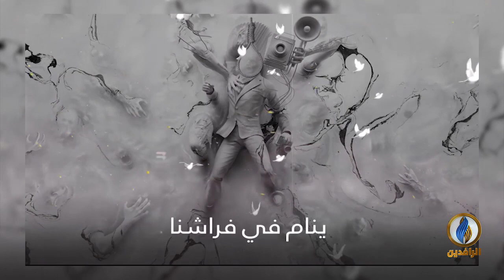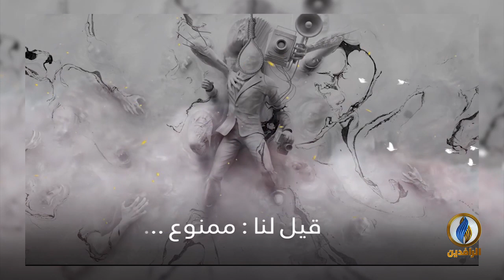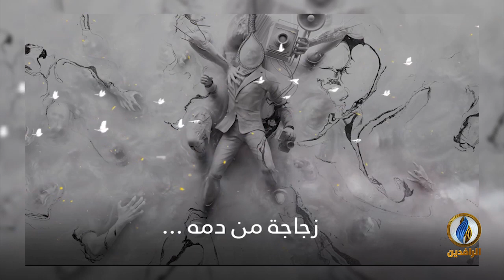بيت_القصيد | مع الشاعرة المغربية خديجة السعيدي